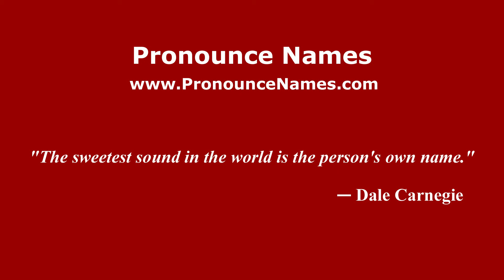How to pronounce Ayu Fani Damayanti (Indonesia/Indonesian) - PronounceNames.com